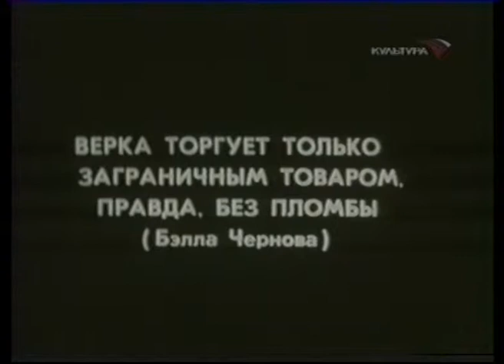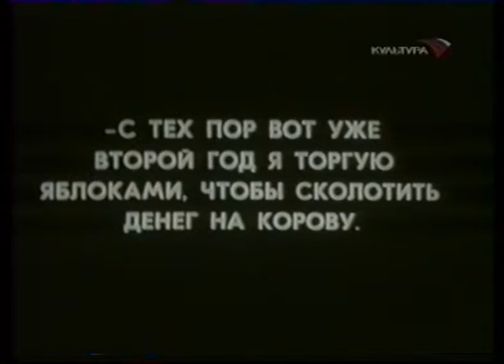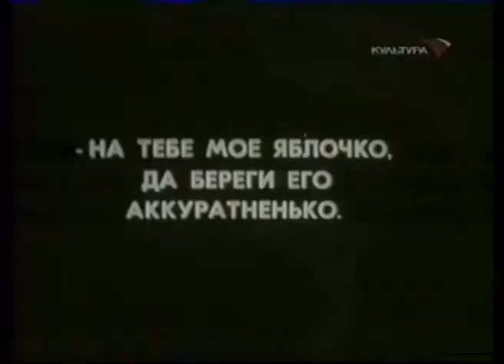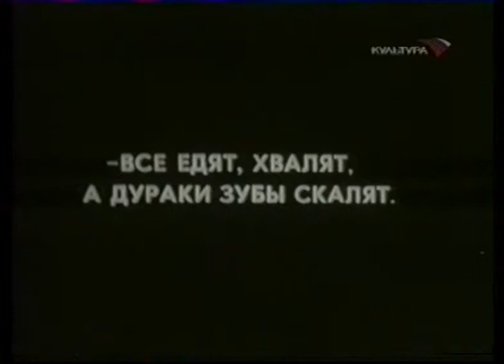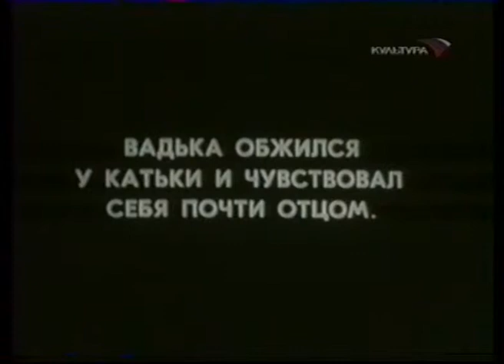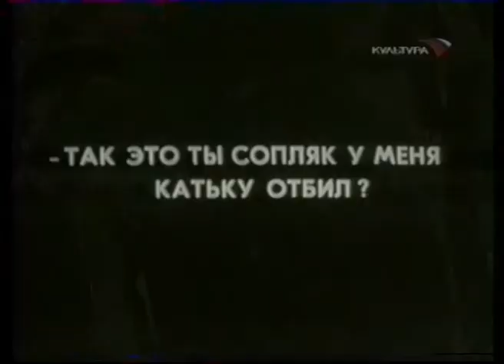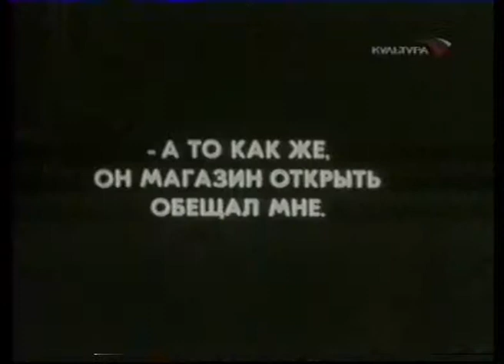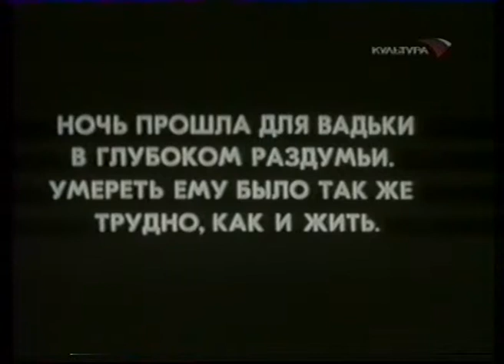Katka - paper rennet | 1926